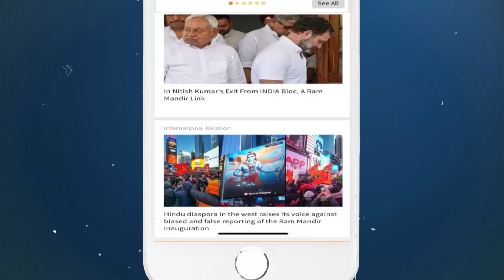Kargil War, Ep-24: हवलदार शीश राम के नेतृत्व में 5 जवानों का Point 5301 पर सर्वोच्च बलिदान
कारगिल में टाइगर हिल से पाकिस्तानी सेनिकों को पीछे हटने से मजबूर करने और मौत की नींद सुलाने के बाद अब टाइगर हिल के पश्चिम में मश्कोह घाटी क्षेत्र से अवैध घुसपैठियों को खदेड़ने की बारी थी। मश्कोह घाटी पर 7 जुलाई को भारतीय सैनिकों ने परचम लहरा दिया था, पर पॉइंट 5301 पर अभी भी दुश्मन डेरा डाले बैठा था। 8-9 जुलाई 1999 को इस क्षेत्र को पाकिस्तानी सैनिकों से मुक्त कराने के ऑपरेशन की शुरुवात हुई। इस दौरान भारतीय जांबाज़ों ने ना सिर्फ उन्हें ढेर किया बल्कि उन्हें भारतीय क्षेत्र से पीछे हटने पर भी मजबूर कर दिया।